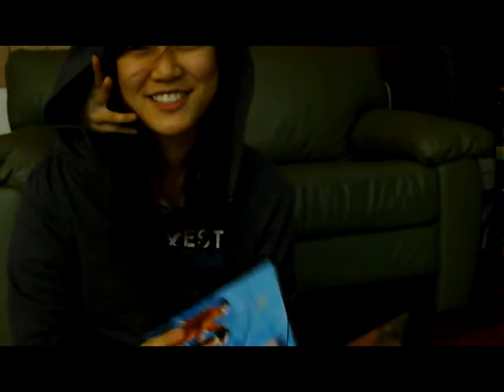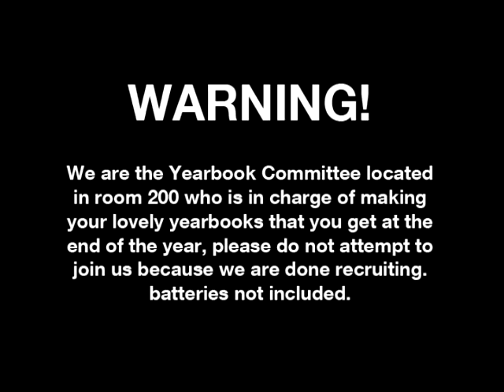A.Y.J. Yearbook Committee SAC Video 2010